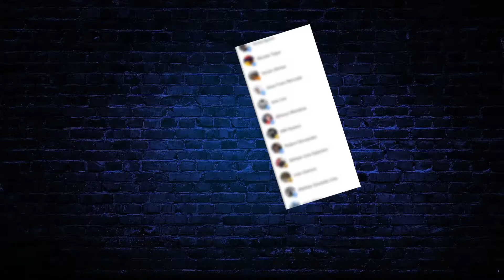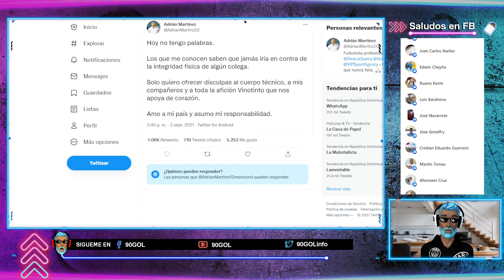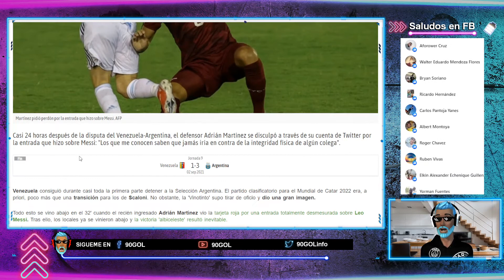MARTINEZ ESTUVO A PUNTO DE LESIONAR A MESSI PIDE DISCULPAS